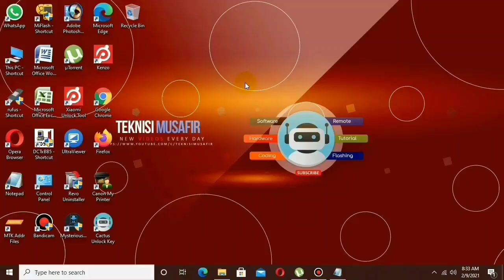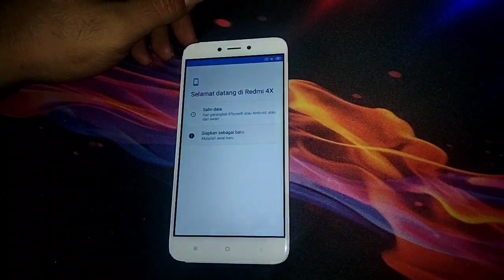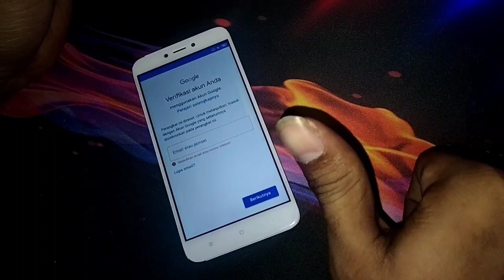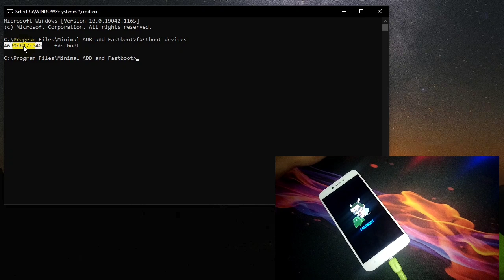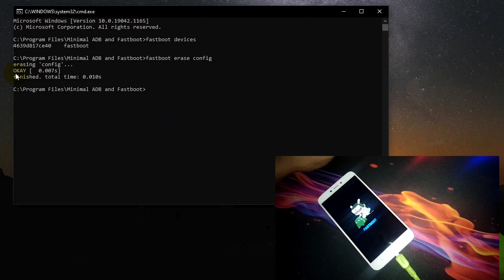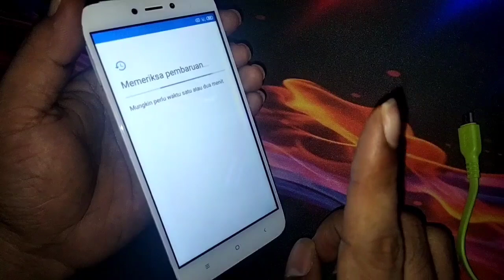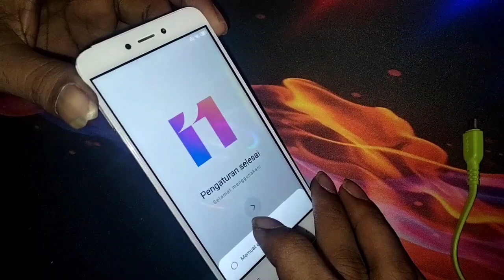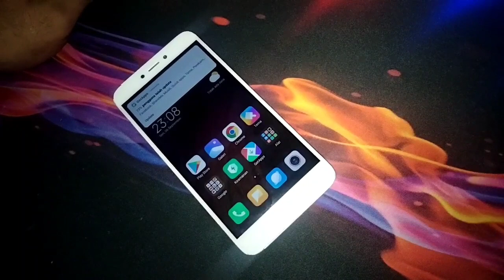Trik Baypass Frp Tercepat Redmi 4x Santoni Miui 11 Cukup Modal Geratisan